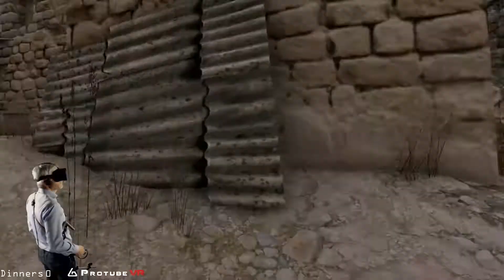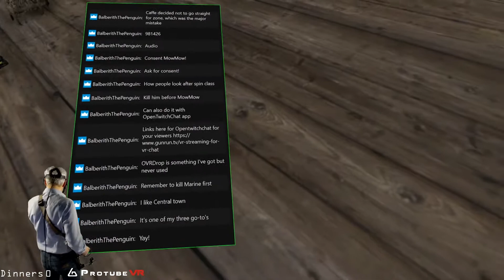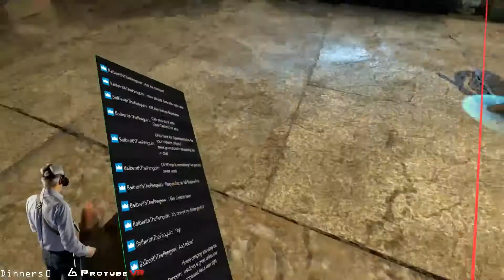THE LAST PLAYER VR - Third Tournament Day Win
This game was the last of three played on the third day of the bit TLP tournament. Finally got a win and multiple player kills.